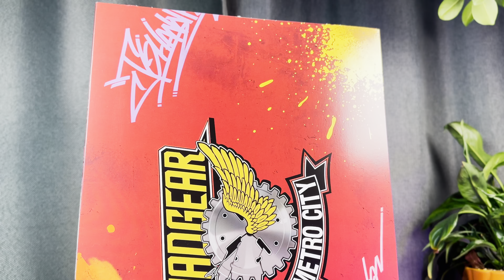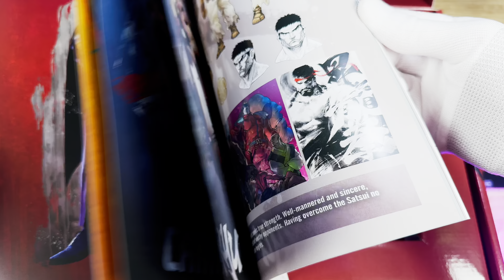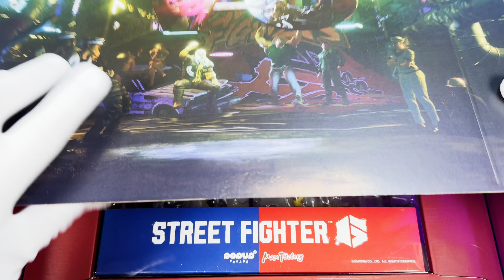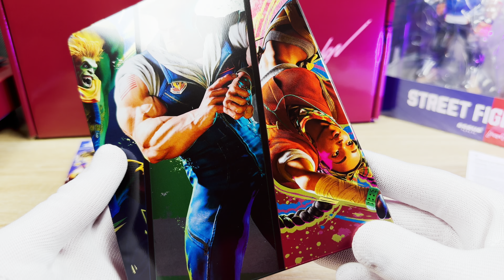Street Fighter 6 Collector's Edition Unboxing